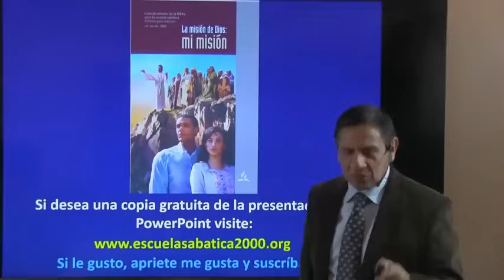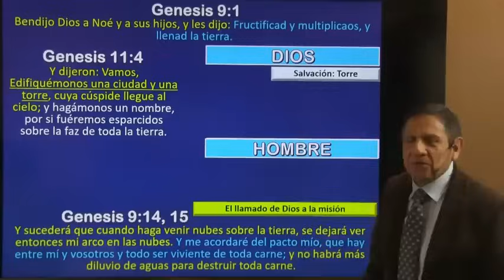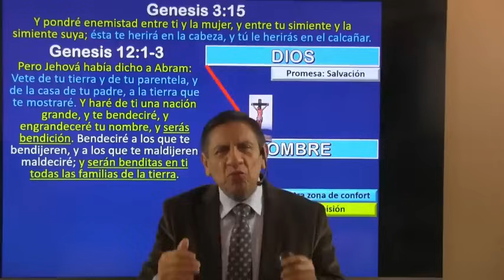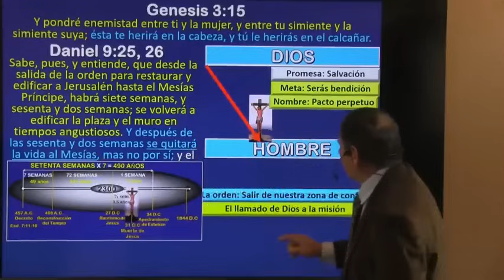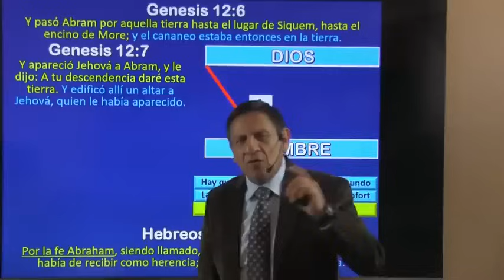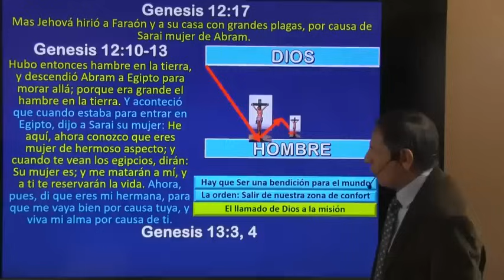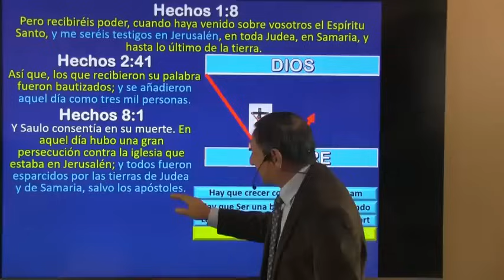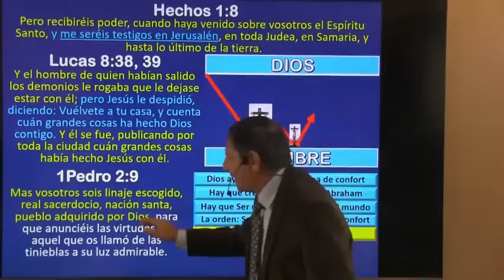El Llamado De Dios A La Misión, Lección 3, Escuela Sabatica Para El 21 De Octubre Del 2023